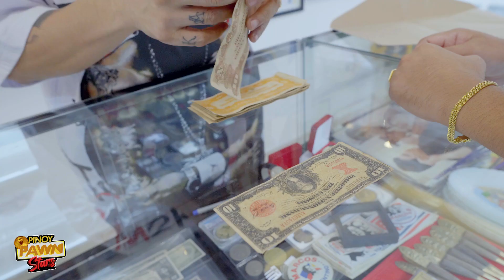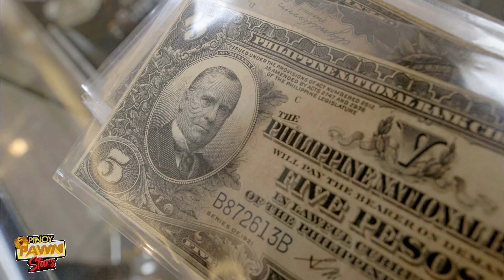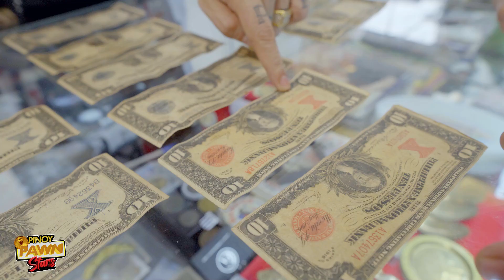Pinoy Pawnstars Ep.116 - Nang BARAT si Boss Toyo !!